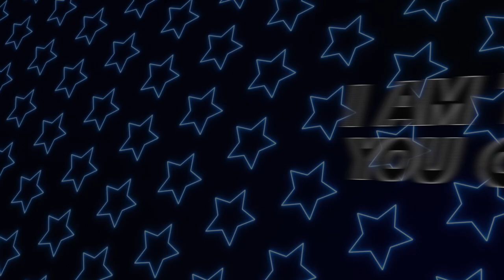USA Starz Reign 2023-2024